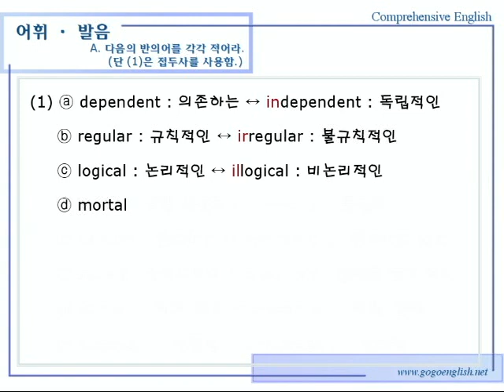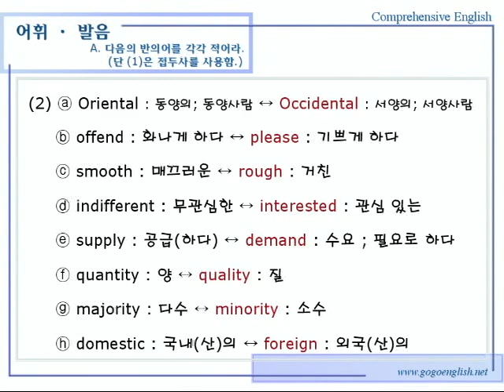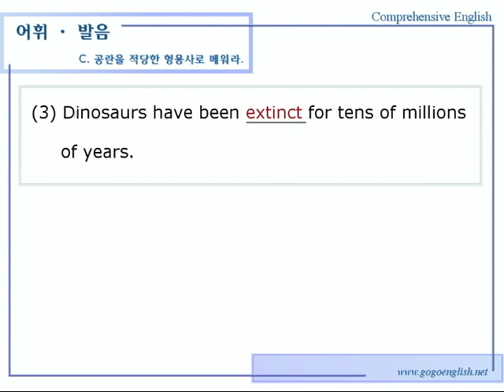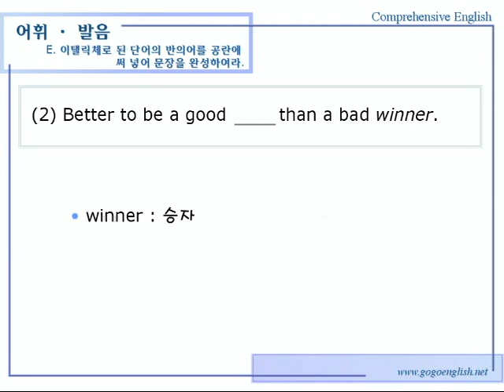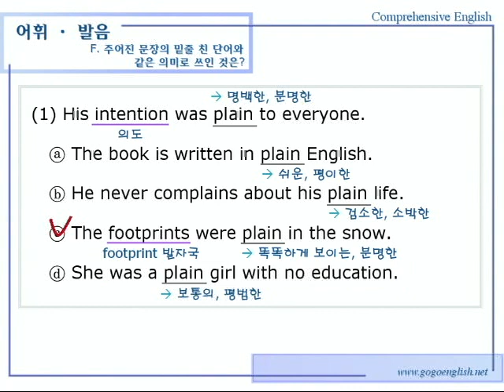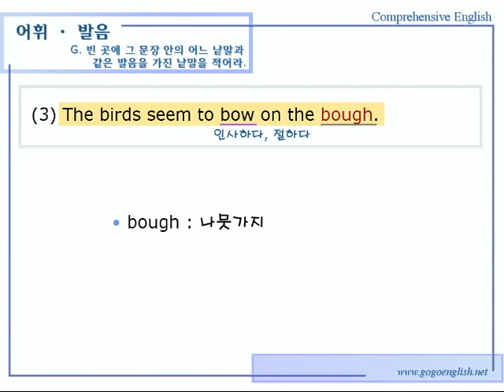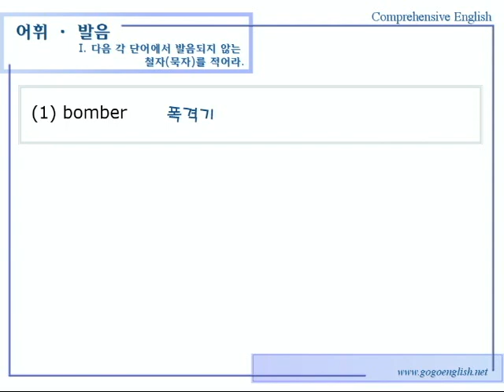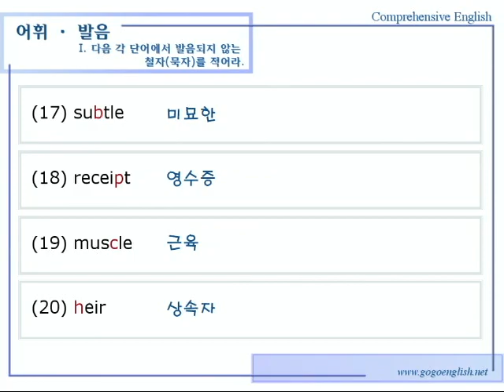종합영어 15장 4어휘발음